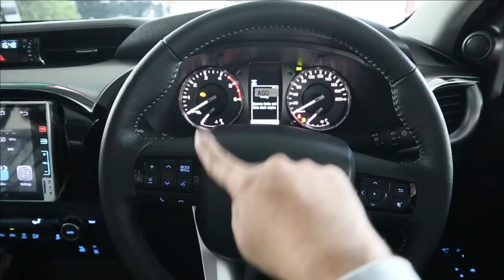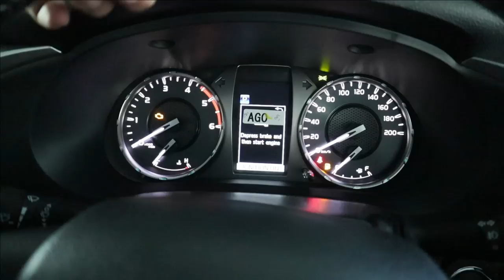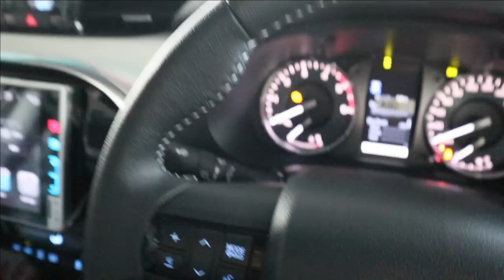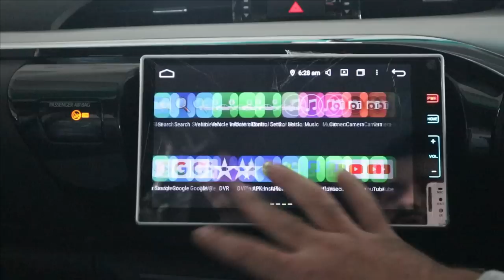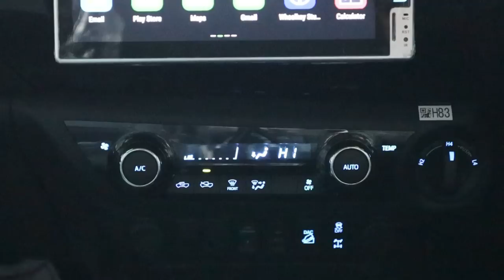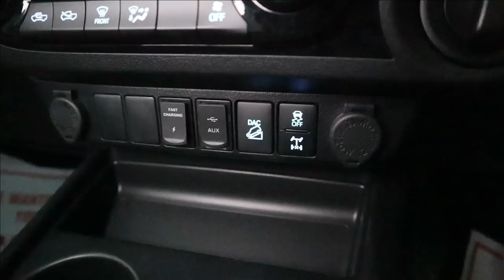Toyota REVO 2022. Detailed Review: Price, Specifications & Features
In-Depth Review of Toyota Revo V 2.8 2022 in Pakistan by AutoPak. This Review Covers Background, Exterior, Interior, Engine Specifications, Tire Size & Much More.